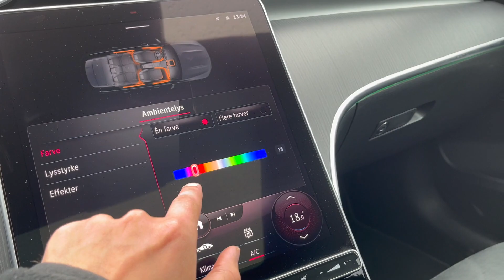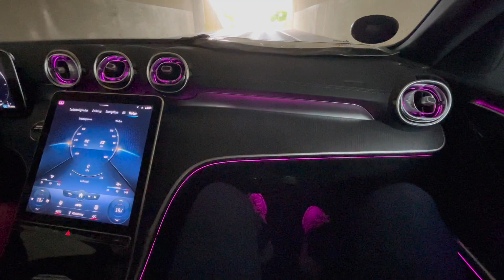Mercedes C300e 2.0 Hybrid 2022 (313 Hp) | POV Review, Features, Sound & Launch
Hi & Welcome To JMC Cars!

Make sure to drop a follow on Instagram for updates & behind the scenes
Welcome to our Point of View (POV) review Test Drive of the 2022 Mercedes C300e 2.0 Hybrid from the W206 C-Class lineup. This impressive Mercedes C300e packs a punch with 313 horsepower, harnessed from a 2.0 petrol engine boosted by a hybrid system.
Our journey begins with a thorough walk-around, offering an up-close look at the Mercedes C300e 2.0 Hybrid's exterior. This GoPro POV Review delves into the interior, featuring the front seats, rear seats, and the trunk.
As we hit the road, you'll join us for a mix of serene driving and exhilarating launches, providing you with an authentic feel for the car's performance. Along the way, we'll explore some of the standout features and offer an in-depth look at the overall driving experience delivered by the 2022 Mercedes C300e 2.0 Hybrid.

If you like car content, check out some of our favorite channels like AutoTopNL, SHMEE150, TheTopher, JoeBlack, Doug DeMuro & Car Wow.
Specs:
313 PS / 309 HP / 230 kW
550 Nm / 405 lb-ft
0-100 KM/H in 6.1 s
📹 Video Timeline:
0:00 Walkaround
0:30 Trunk Capacity
0:36 Interior
1:03 Features
1:32 Ambient Light
2:00 Backseat
2:05 Backseat Space
2:12 Engine & Exhaust Sound
2:34 Casual Driving
3:43 Drive-By
3:50 Ambient Light In The Dark
4:01 Drive-By
4:04 Pull
4:33 Drive-By
4:38 Launch
4:55 Casual Driving
5:26 The End
5:47 Outtro